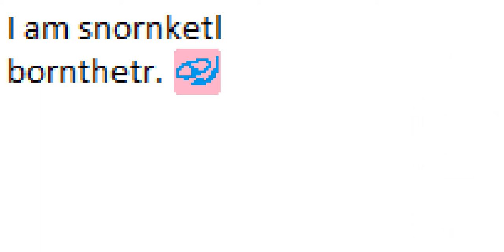Channel Trailer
Welcome to the official Snorkel Brother channel.
I make music. That's it.